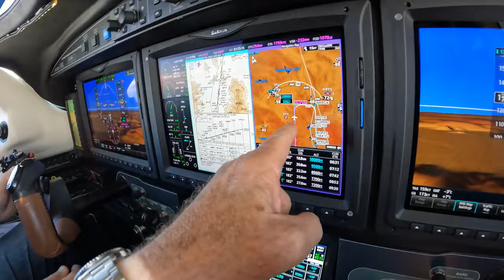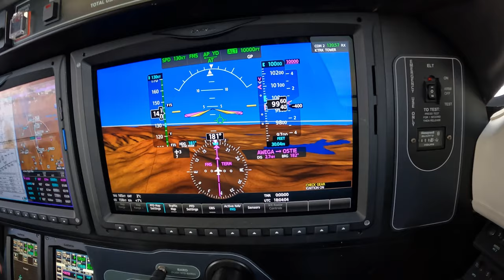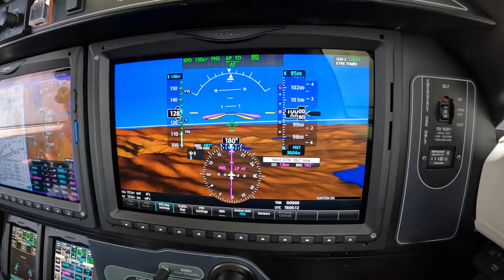The Piper M600 G3000 AutoPilot Buttonology with Dick Rochfort